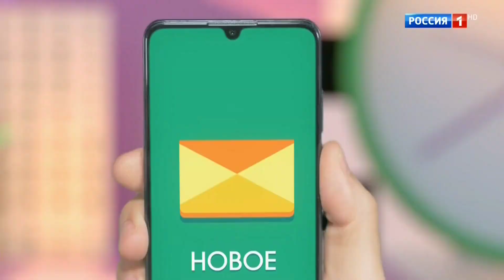«Утренняя почта с Николаем Басковым». Эфир от 09.10.2022 //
«Утренняя почта с Николаем Басковым». Эфир от 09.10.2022 на канале «Россия».